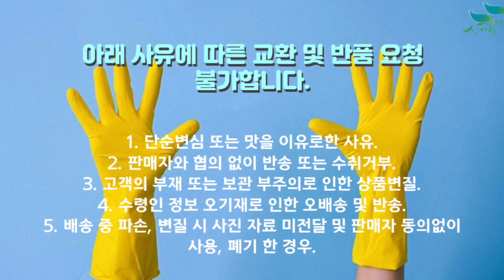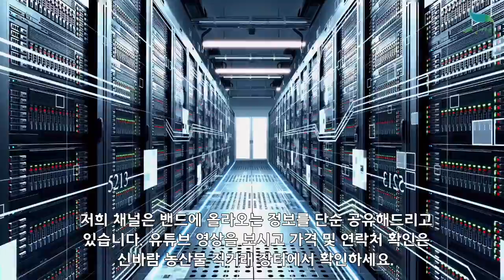[신바람 농산물 협력농가 판매상품 1533-5930 (신선마켓.com)]23년도 전남 고흥 조생종 햇 양파 판매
신바람 농산물 협력농가 판매상품 - 23년도 전남 고흥 조생종 햇 양파 판매

전남 고흥 조생종 햇 양파 판매합니다.
완전 저렴한 특가가격입니다.
사이즈 선택 : 소 / 중 선택

소 사이즈 가격
3키로 7500원
5키로 12,500원
10키로 25,000원

중/ 사이즈 가격
3키로 9,000원
5키로 15,000원
10키로 30,000원

1. 단순변심 또는 맛을 이유로한 사유
2. 판매자와 협의 없이 반송 또는 수취거부
3. 고객의 부재 또는 보관 부주의로 인한 상품변질
4. 수령인 정보 오기재로 인한 오배송 및 반송
5. 배송 중 파손, 변질 시 사진 자료 미전달 및 판매자 동의없이 사용, 폐기 한 경우